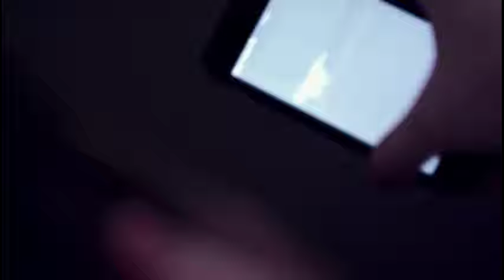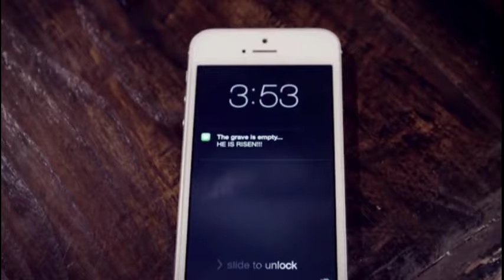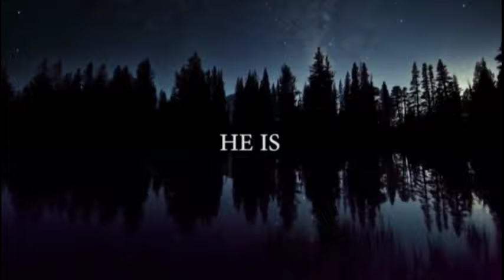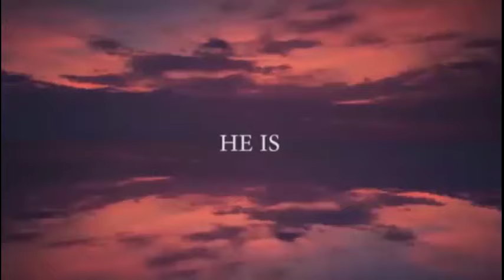EASTER SONrise Service | April 12, 2020 | 6 A.M. | Jeff Iorg